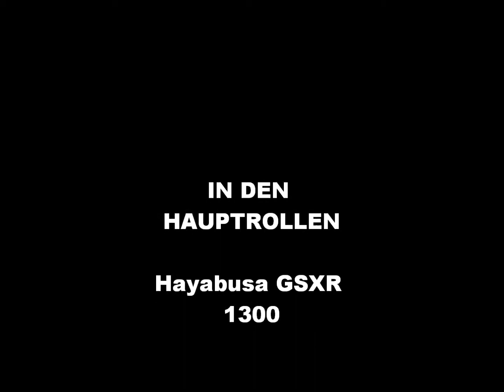A 23 Pb Nord-Tornesch